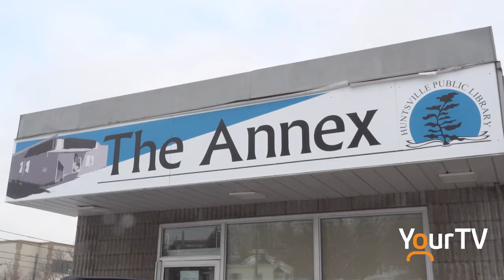New clinic on the way for Huntsville this winter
Huntsville will soon have a new opportunity for medical care in the community. Doctor Melanie Marr, who was pivotal in bringing a COVID-19 assessment clinic to the Active Living Centre in Huntsville recently told us her plans to bring a new clinic to life with some help from the Town of Huntsville and the Algonquin Family Health Team.